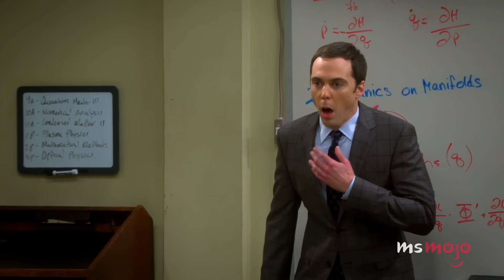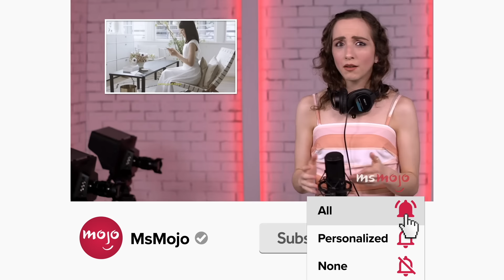Top 20 The Big Bang Theory Unanswered Questions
Like string theory, these "Big Bang Theory" questions remain unresolved. For this list, we’ll be looking at questions we all might have about TV’s favorite geek squad after the show ended. Our countdown includes What Happened to Stephanie?, Does Sheldon Ever Change? Will Raj Ever Get Married?, and more! Do YOU have a theory on where these characters ended up?